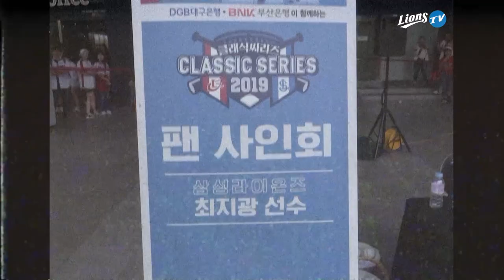[라이온즈tv] 부산에 삼성팬 다 모였다! 💙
지난 주말 3연전, 사직에서 2019시즌 두 번째 클래식씨리즈가 열렸습니다.
많은 삼성팬 여러분이 3루에 모여서 📣 응원단과 함께 신나게 응원했어요!

최지광 선수가 사인회를 가졌고,
롯데와 삼성 응원단은 대구에 이어 어김없이 합동 공연을 펼쳤어요.
그 외 클래식씨리즈 이모저모, 영상으로 만나보세요!